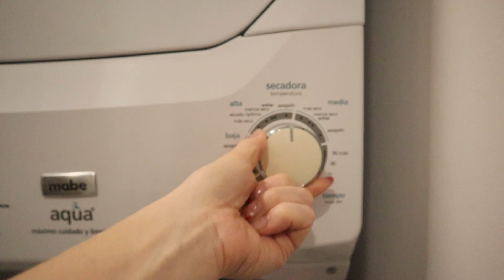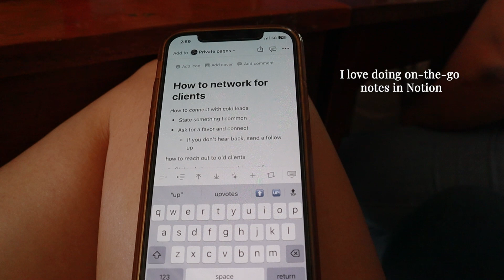Playa Del Carmen 🌴 NYE Vlog 🎆 Day in the Life of a Digital Nomad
WE MADE IT BACK TO PDC!!! Join me on my latest adventure as a full-time traveler, this time ringing in the New Year in the vibrant streets of Playa Del Carmen! 🌴☀️ In this casual, vlogger-style episode, we dive into the daily life of a digital nomad. From meeting up with long-time travel friends to exploring the picturesque beaches, every moment is a new discovery.

🎉 Highlights of the vlog:

Our exciting NYE countdown in one of Mexico's most beautiful destinations.
Lazy beach days and fun explorations around town with friends.
Simple joys like making breakfast and sharing laughs.
Whether you're a fellow nomad, a travel enthusiast, or just love day-in-the-life vlogs, this video is for you. Tag along as we explore the charm of Playa Del Carmen and bid adieu to the year in style!